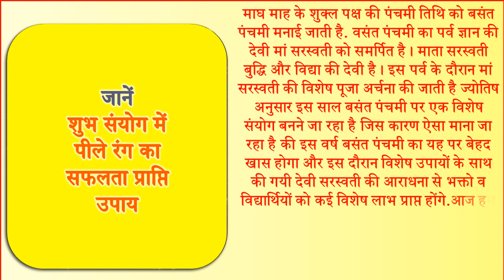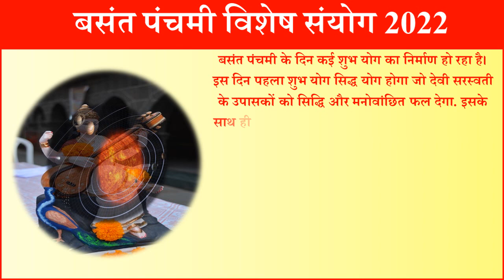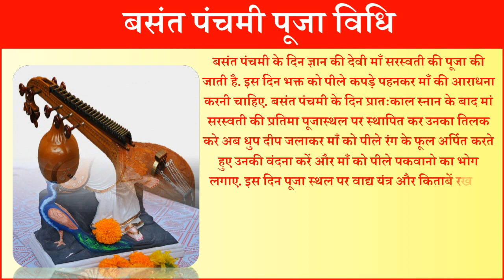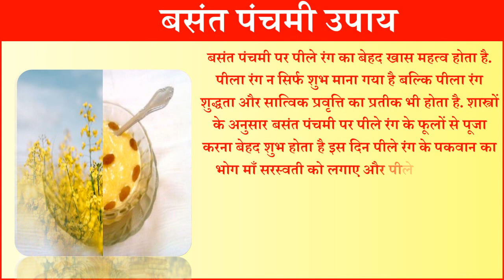Basant Panchami 2022 Date Shubh Sanyog | बसंत पंचमी 2022 पीले रंग का छोटा सा प्रयोग दिलाएगा सफलता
बसंत पंचमी कब है बसंत पंचमी कितनी तारीख को है बसंत पंचमी डेट टाइम 2022 बसंत पंचमी शुभ मुहूर्त 2022 बसंत पंचमी शुभ योग 2022 बसंत पंचमी श्री पंचमी 2022 बसंत पंचमी उपाय 2022 बसंत पंचमी पूजा कैसे करे बसंत पंचमी 2022 बसंत पंचमी पंचमी तिथि 2022 देवी सरस्वती पूजा 2022 बसंत पंचमी पर्व शुभ तिथि सरस्वती पूजा शुभ मुहूर्त सरस्वती पूजा महत्व बसंत पंचमी तिथि व शुभ मुहूर्त 2022 बसंत पंचमी पूजा विधि बसंत पंचमी का महत्त्व बसंत पंचमी क्यों मनाई जाती है बसंत पंचमी कैसे मनाई जाती है बसंत पंचमी कब है 2022 बसंत पंचमी पर निबंध हिंदी में बसंत पंचमी कब है 2022 बसंत पंचमी 2022 बसंत पंचमी पूजा विधि बसंत पंचमी के दिन क्या करे क्या न करे बसंत पंचमी क्यों मनाई जाती है बसंत पंचमी के दिन किये जाने वाले उपाय |